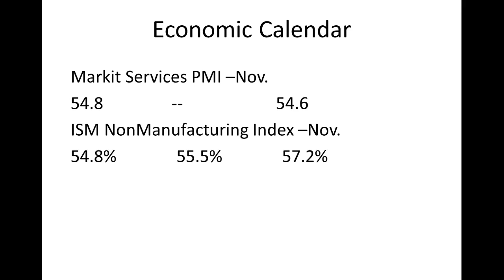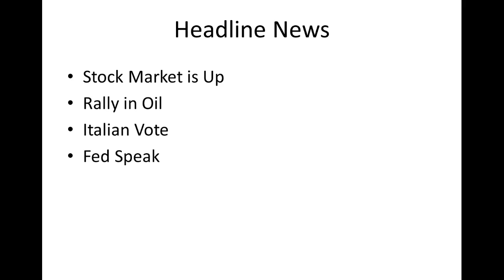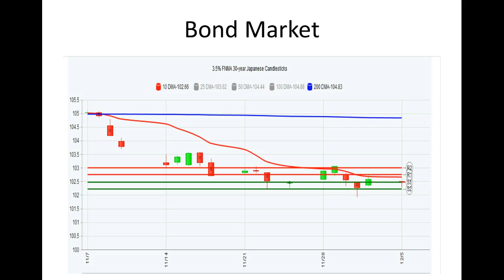CA Interest Rates: Daily Market Report December 5